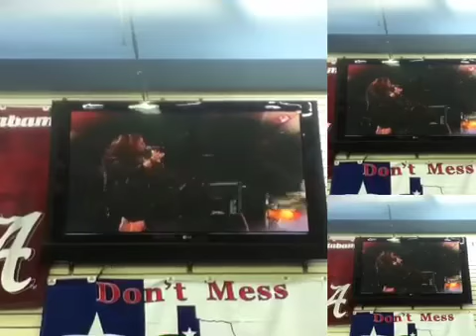Así fue como me entere que murió Jenny Rivera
Jenny Rivera muerta